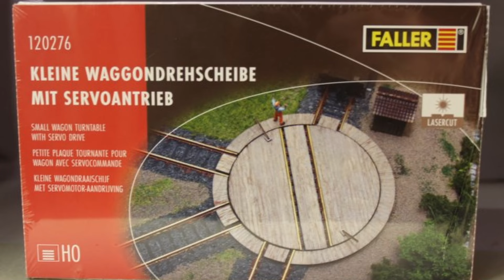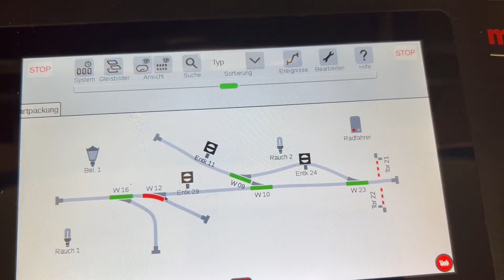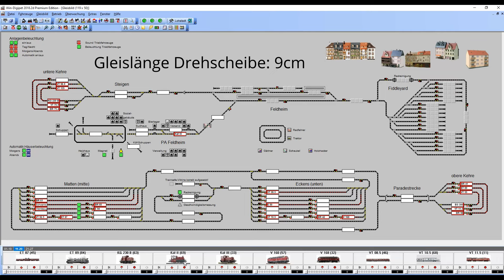My model railroad dream layout: Wagon turntable as a functional model (English subtitles)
In today's video I show how I rebuilt the wagon turntable from Faller (item number 120276) and integrated it into my model railroad control system
that a reliable automatic operation is possible with it.

Personally, I have had very good experiences with this retailer from Issum - large selection, great customer service and reasonable prices. What's more, they always release interesting models exclusively:

I have created an English subtitle from my script for this video.
If you don't understand me well, you can now read along intelligibly if you want to...

This video contains unpaid product placement:
I do not receive any benefits, money or otherwise, from the manufacturers mentioned!
I bought all the items shown myself, I mention them because I personally like them and I think they enrich the hobby.